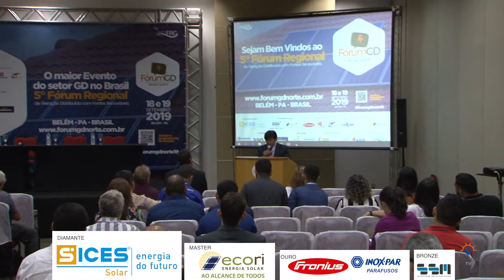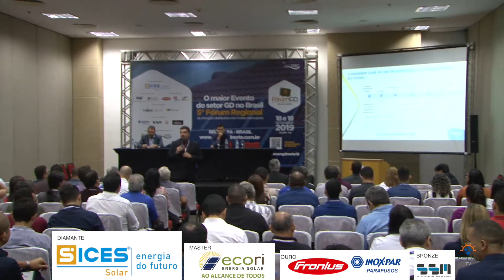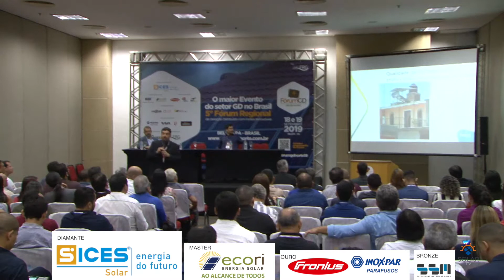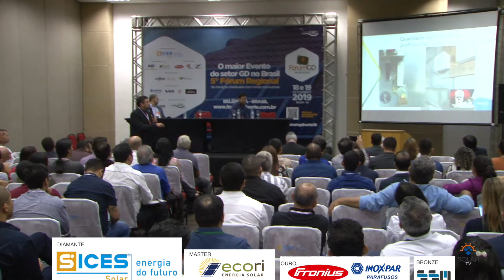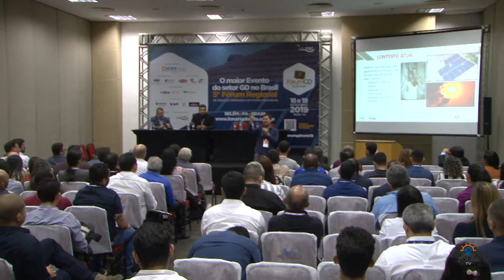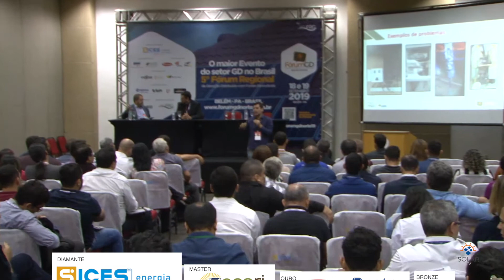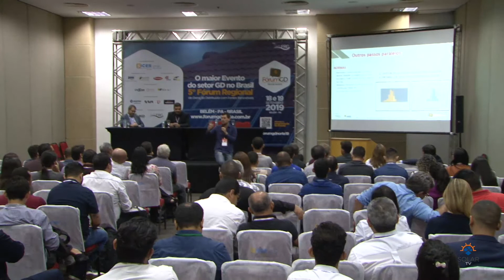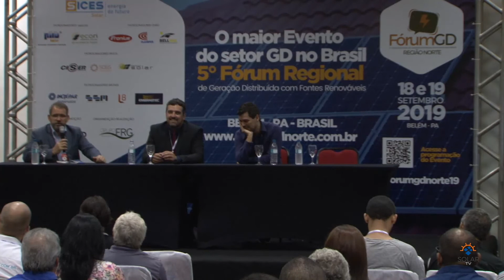QUALIDADE DE INSTALAÇÕES - FÓRUM GD 2019 - BELÉM DO PARÁ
Palestra e Debate sobre QUALIDADE DE INSTALAÇÕES, realizado no Fórum GD da Região Norte, referente a "Qualidade das Instalações Fotovoltaicas".
Mediador: Dr Aurélio
Participantes:
- Carlos Felipe "CAFÉ" (GRUPO AEVO)
- Dr Roberto Vale (USP)